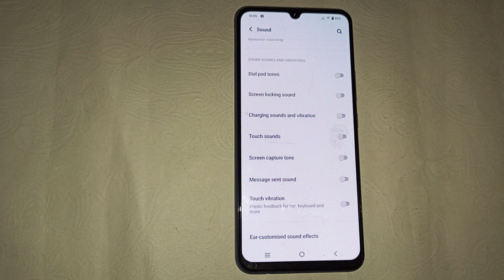How to turn off screenshot sound in Vivo Y22